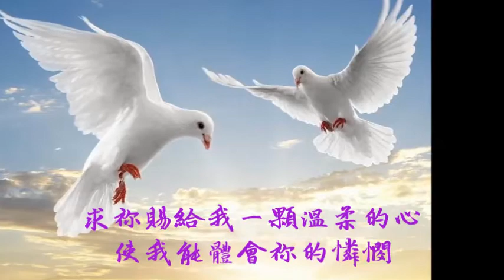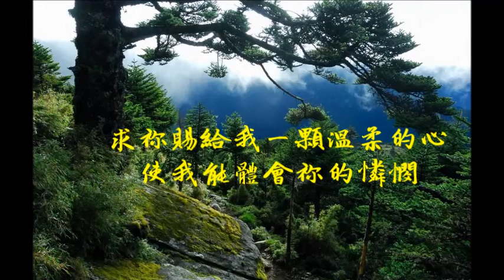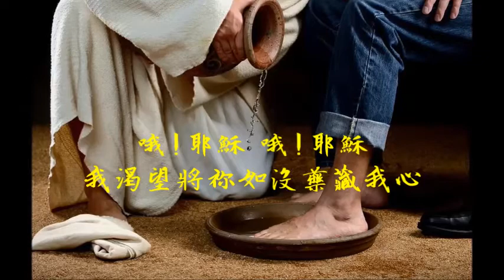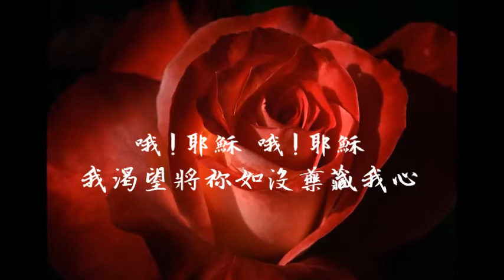4 傾心吐意 - 慕主